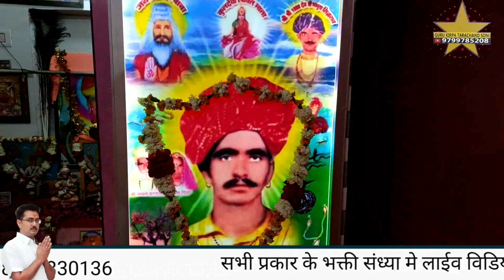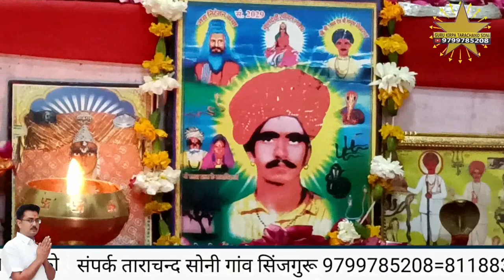धीन सोलंकी सिद्ध राव ने नखत बना पांडरी नाडी धाम# भव्य जागरण गायक मनोज बिकानेरी बगसेऊ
नखत बना पांडरी नाडी धाम# भव्य जागरण गायक भीखाराम जाजङा मनोज बिकानेरी बगसेऊ